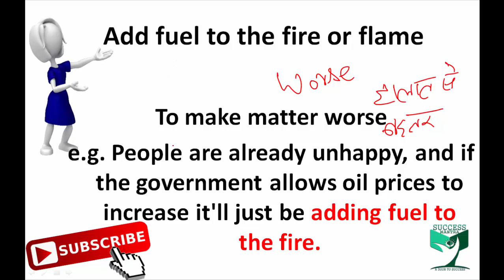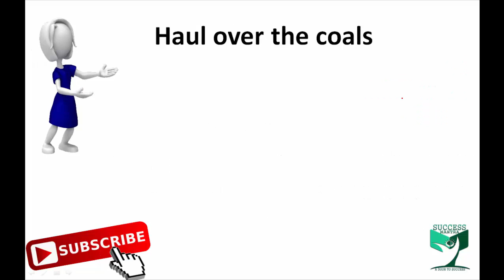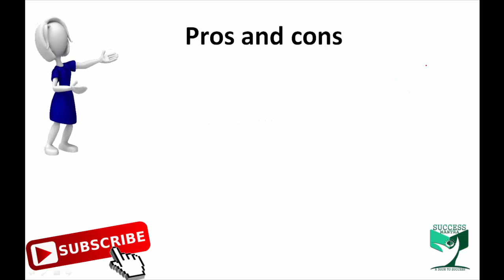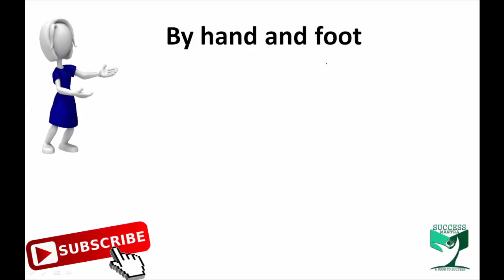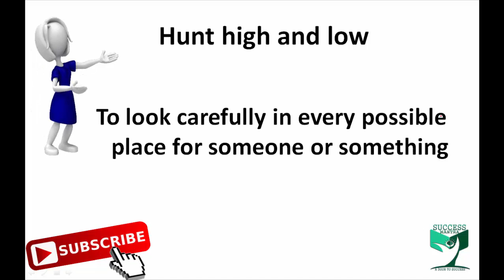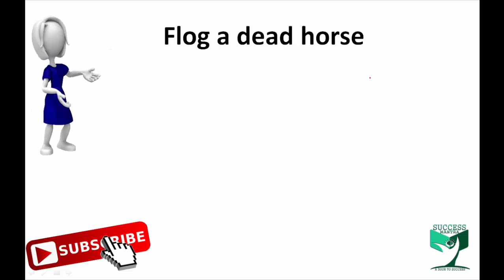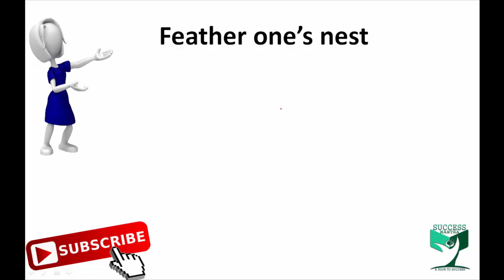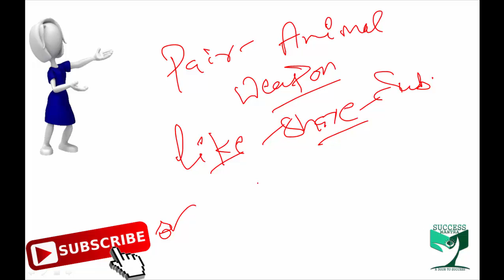ALL IDIOMS Related to Weapon, Pair and Animals asked in SSC CGL from 1999 to 2016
ALL Idioms Related to Food and Human Being Asked in SSC CGL from 1999 to 2016